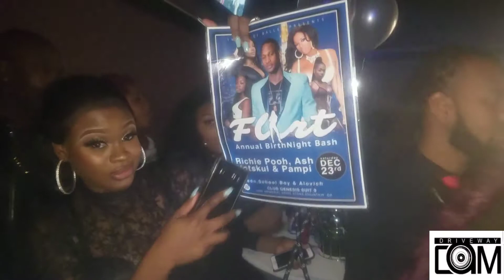Miami Vice Meets Bad Boys Atlanta